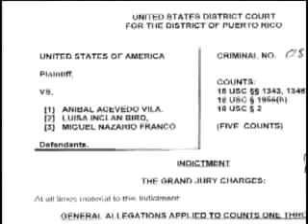Fiscalía Federal No Niega Nuevas imputaciones o Cargos Criminales contra Anibal Acevedo Vila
La fiscalía federal Rosa Emilia no negó ni confirmó que realice nuevas acusaciones en contra de Aníbal Acevedo Vilá. ► PUBLICADO POR: